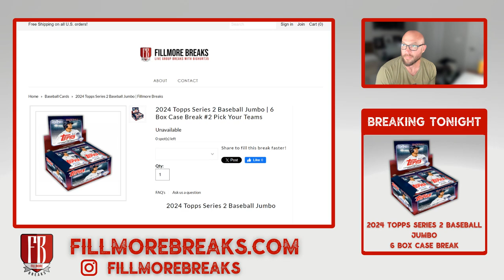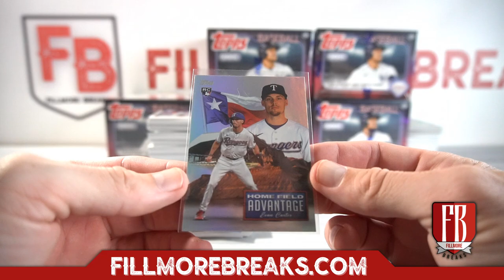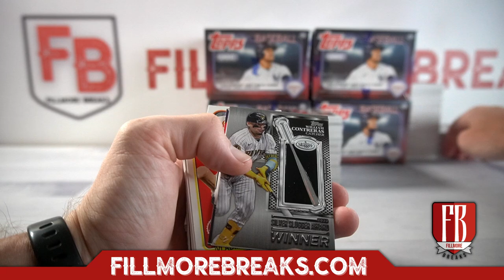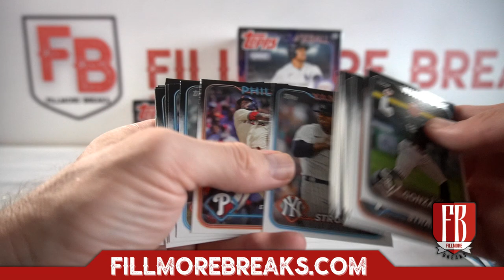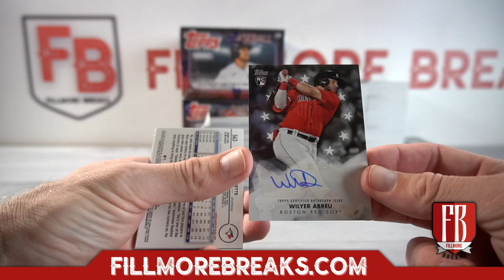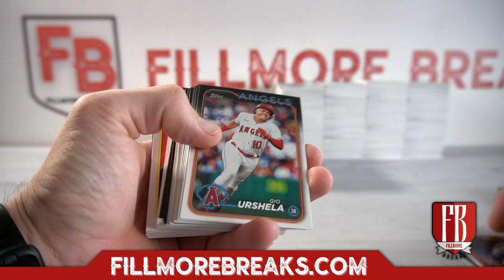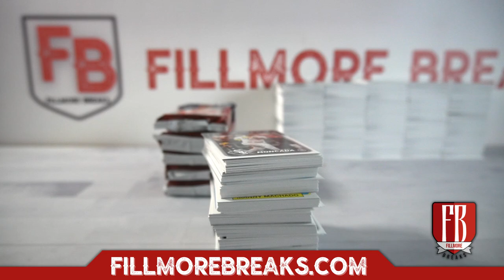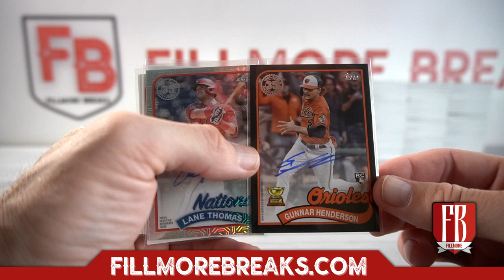2024 Topps Series 2 Baseball Jumbo | 6 Box Case Break #2 Pick Your Teams